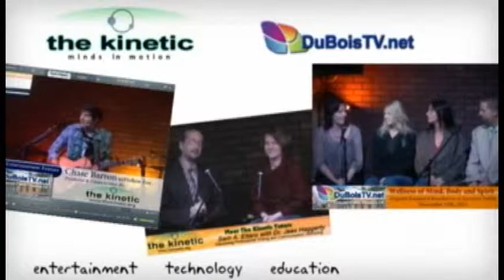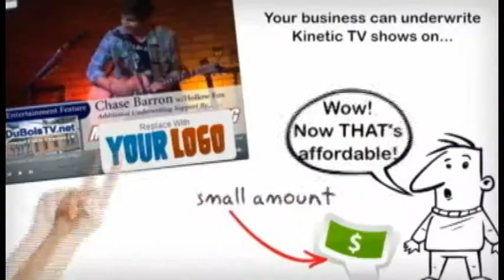DigiKnow? Interview with Drew Gordon on the Reitz Theater's "The Learned Ladies"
A short interview with host Sam Ettaro and guest Drew Gordon discussing the Reitz Theater production of Moliere's "The Learned Ladies"